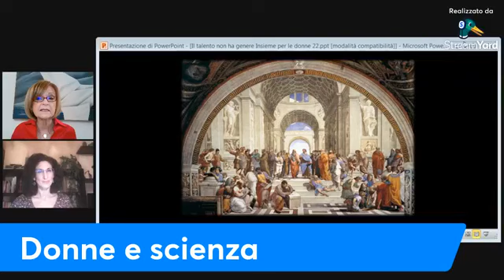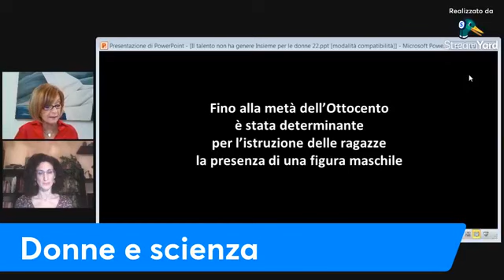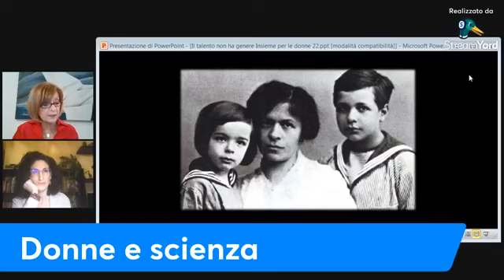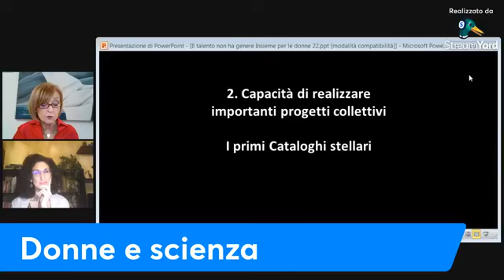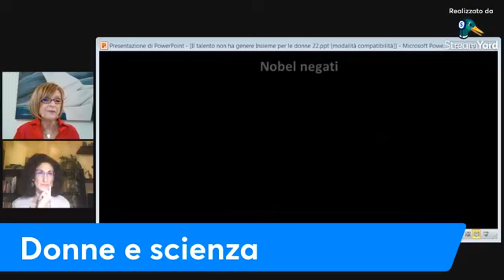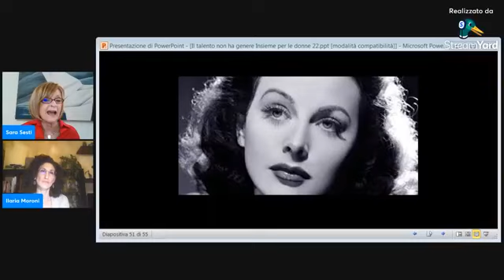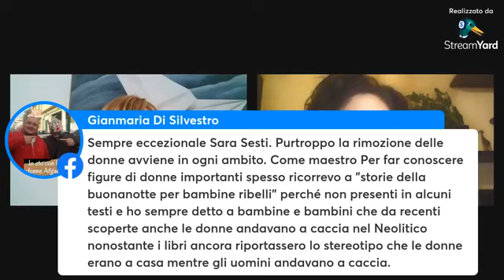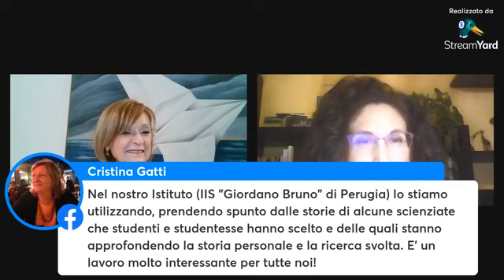Donne e scienza. Il talento non ha genere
In occasione della “Giornata internazionale delle ragazze e delle donne nella scienza” si è tenuto un incontro online con Sara Sesti, docente di matematica, ricercatrice in storia della scienza e co-autrice del libro “Scienziate nel tempo. Più di cento biografie”.
Viene ricostruito un itinerario lungo la storia della scienza e dell’istruzione femminile che restituisce alla memoria scienziate tenute in ombra per secoli, evidenziandone ostacoli e vittorie: da Teano di Crotone, moglie di Pitagora a Maryam Mirzakhani, medaglia Fields per la matematica, passando per le 24 “Nobeldonne” e le donne, vittime dell’effetto Matilda, cui il Premio è stato negato.
Non mancano le ricercatrici che in diverse epoche hanno realizzato importanti lavori collettivi: le astronome dei Cataloghi stellari dell’Ottocento; le programmatrici di Eniac, il primo calcolatore digitale; Hedy Lamarr, diva e inventrice del Wi-Fi e le eccellenze italiane nelle STEM, quali Margherita Hack, nel centenario della sua nascita, Ilaria Capua, Marica Branchesi, Fabiola Gianotti.
Un percorso appassionante alla scoperta di figure femminili dotate di grande ingegno, tenacia, amore per il sapere e curiosità, e che sfata il luogo comune secondo cui le donne non sarebbero “portate” per le scienze.

Introduce l’incontro Ilaria Moroni, coordinatrice della rete “Insieme per le donne”.

Venerdì 11 febbraio 2022, ore 18.00

Sara Sesti
Docente di Matematica, fa parte dell’Associazione “Donne e Scienza”. Ha curato per il Centro di Ricerca PRISTEM dell'Università Bocconi, la mostra "Scienziate d'Occidente. Due secoli di storia”, prima ricerca italiana sul rapporto delle donne con la scienza. Ha pubblicato con Liliana Moro il libro “Scienziate nel tempo. Più di 100 biografie”, Ledizioni, Milano 2020. Collabora con diverse riviste scientifiche e cura la pagina Facebook “Scienziate nel tempo”, vincitrice del premio “Immagini amiche” istituito dall'UDI con il patrocinio del Parlamento Europeo, per "premiare la comunicazione, che costruisce un'immagine positiva, senza stereotipi di genere e senza immagini sessiste".